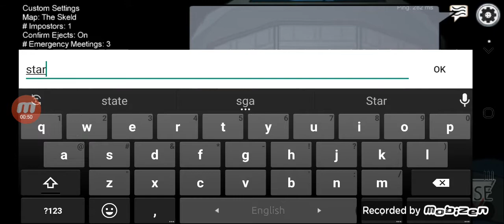among us but i die we failed